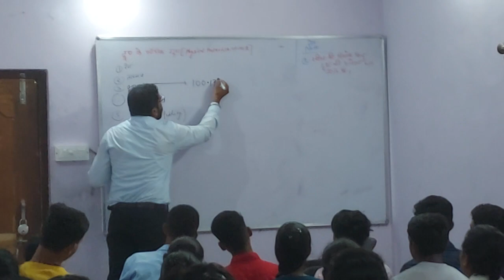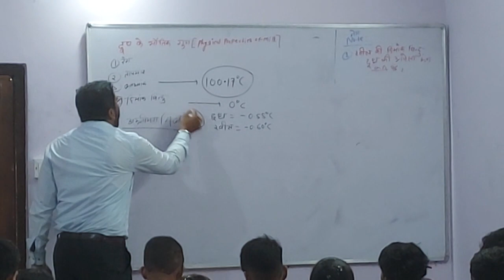दूध के भौतिक गुण/Physical properties of Milk